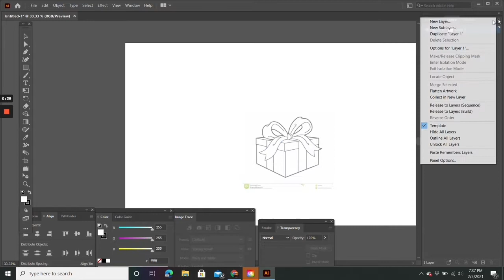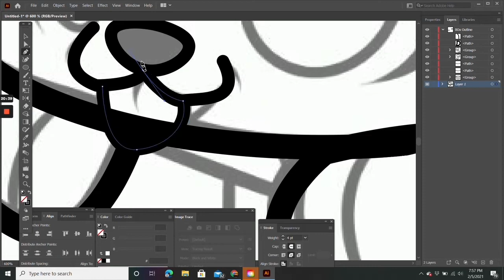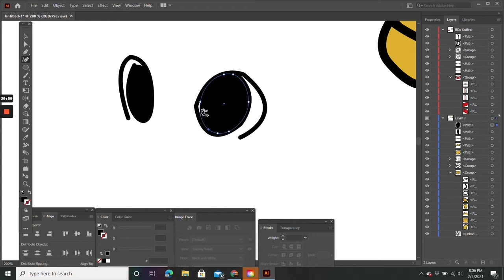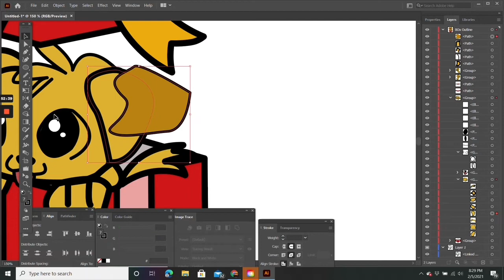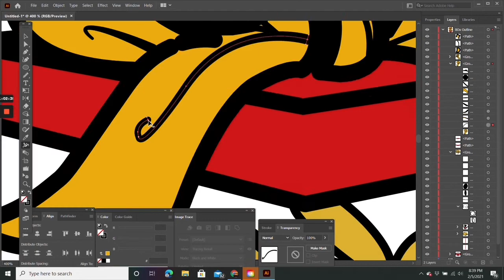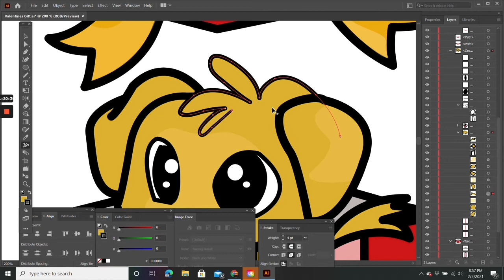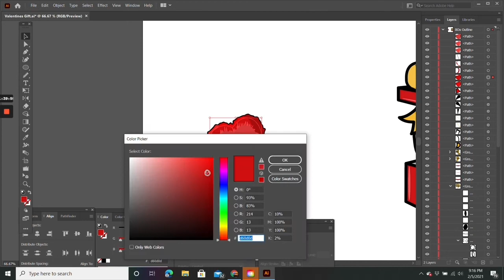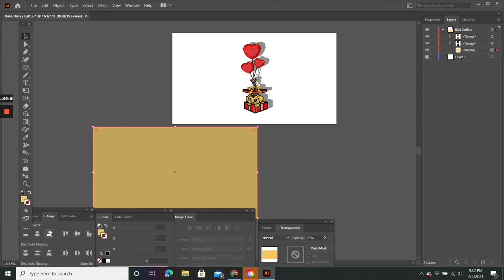How to Create a Puppy Present | Adobe Illustrator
In this video, I created an illustration of a Puppy Present from pictures I collected from the internet and put more details. Hope you guys enjoy watching

Links